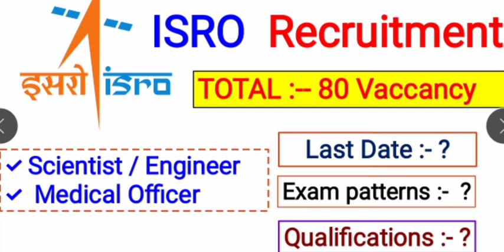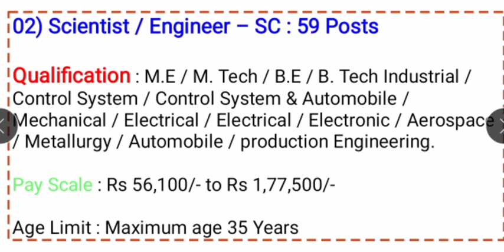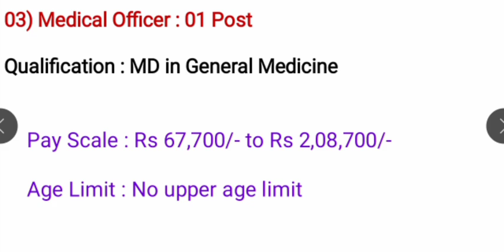ISRO recruitment 2021 ( VSSC) # 80 scientist's post # min* Engineering or Science graduate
ज्या विद्यार्थी मित्रांना केंद्र सरकारच्या ISRO मध्ये नोकरी करण्याची आवड आहे , तसेच Engineering आणि bSC चे शिक्षण घेतले आहे . अश्या विद्यार्थ्यनसाठी सुवर्ण संधी .आज च्या Video मध्ये आपण ISRO ची जी जाहिरात आली आहे त्या बद्दल सर्व माहिती जाणून घेणार आहोत. तरीही सर्व Diplom of Mechanical , Electrical, Electronics साठी महत्त्वाची अशी माहिती आहे सर्वानी पहावी तसेच MD MBBS साठी  सुद्धा आहे.
आपल्या मित्रांपर्यंत हा विडिओ share करायला विसरू नका .
नक्की बघा . आणि आम्हाला follow करत रहा .

MPSC CIRCLE ह्या युट्युब चॅनेल वर MPSC ,COMBINE , सरळसेवा , तलाठीभारती , पोलीसभरती , SSCJE,AMVI,ENGINEERING ह्या व अश्या अनेक परीक्षांसाठी विद्यार्थ्यांना मार्गदर्शन केले जाते . विद्यार्थ्यांपर्यंत अचूक आणि योग्य माहिती अगदी सहज पाने उपलब्ध व्हावी जेणे करून त्यांचा पुस्तके आणि मार्गदर्शक शोधण्यात वेळ जाऊ नये ह्या हेतूने आम्ही हा एक छोटासा मात्र सुंदर प्रयत्न करत आहोत .

   Join  us on Telegram to get all notifications